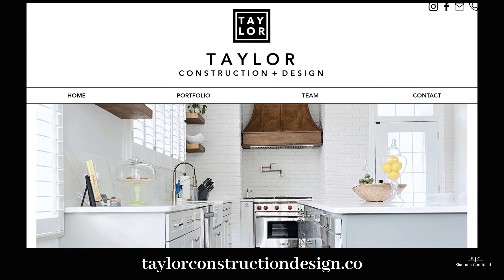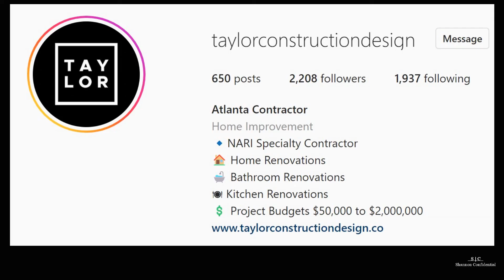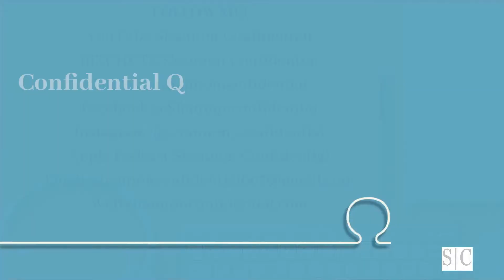Renovation Inspiration Episode 73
Special Guest Truitt Taylor, owner of Taylor Construction + Design, ten-year cancer survivor, enthusiastic speaker, and podcast host.

Truitt has turned the traumatic moments in his life into inspiration.  This determination is how Truitt turned building furniture in his garage into a multi-million-dollar home renovation business.

As the podcast host of The One Percent Podcast, Truitt highlights the importance of cancer awareness and the mental health challenges that follow a cancer diagnosis.

Truitt discusses in great detail the journey that brought him to become the man he is today, a true inspiration for anyone who has or is facing challenges in their life.

FOLLOW TRUITT!!